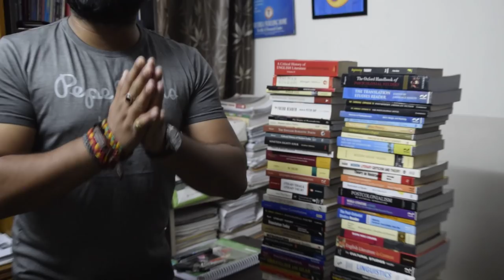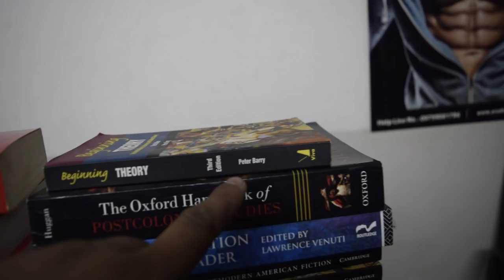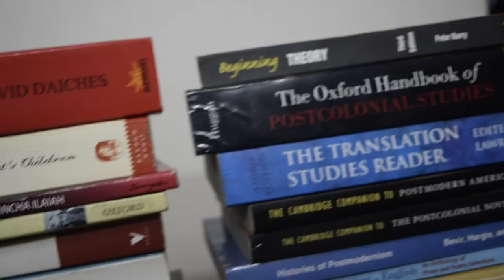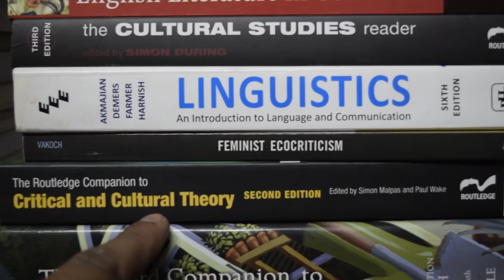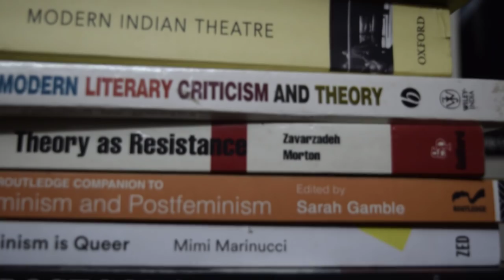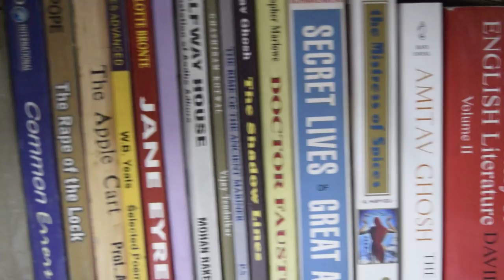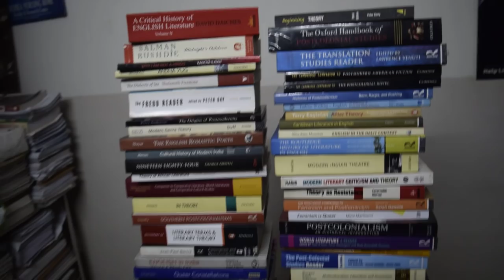best books for ugc net english literature and HOW to avoid FRAUD online coachings ??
finally the waiting of students has come to an end. vineet pandey reveals his personal books for ugc net english exam. vineet pandey is not only the most authentic  teacher  but also a good human being. to save a students faith in teachers and to respect their money he has formed a technique for students. HE SAYS THAT A STUDENT MUST ASK FOR NET JRF CERTIFICATE AND COLLEGE/UNIVERSITY EXPERIENCE BEFORE THEY JOIN ANY COACHING. THERE ARE FRAUD TEACHERS WHO HAVE NEITHER NET NOR ANY CERTIFICATE OF TEACHING EXPERIENCE. WHATSPP TO KNOW THE JOINING DETAILS FOR NEXT ONLINE BATCH ON 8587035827

new online batch starts soon hurry up and whatspp on 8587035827